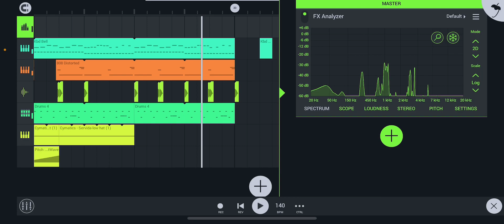(One shot) fallout